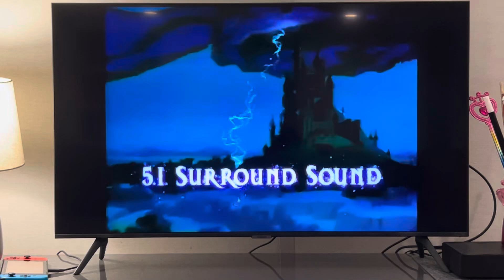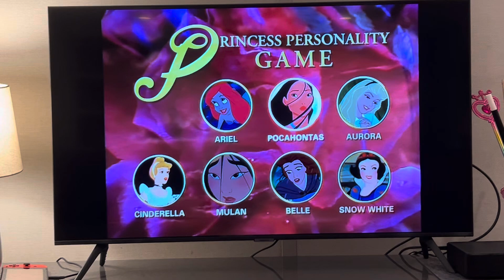Sleeping Beauty: Special Edition Trailer #2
From the Piglet’s Big Movie 2003 DVD. Here’s the second trailer for the Walt Disney’s classic masterpiece Sleeping Beauty. It’s about a princess named Aurora who pricked her finger on the spindle of the spinning wheel! Hey! That’s @christinamistretta4140’s favorite fairytale! Who is your favorite character from the fairytale Sleeping Beauty?